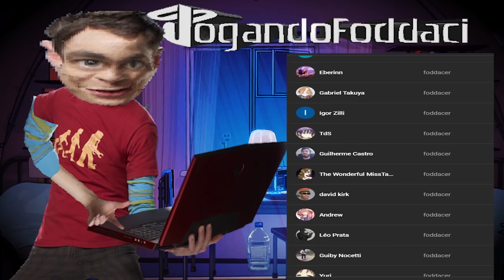Vito Gemaplys vai SAIR do Canal?! 😨😭 - Dead Space #35